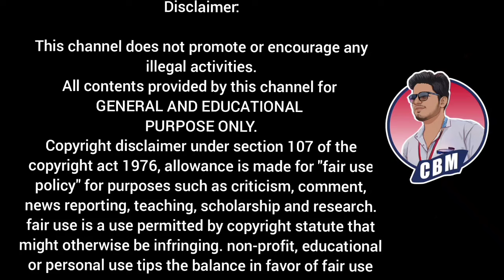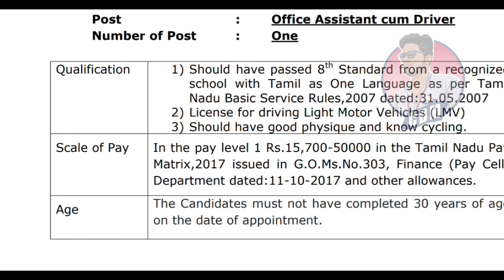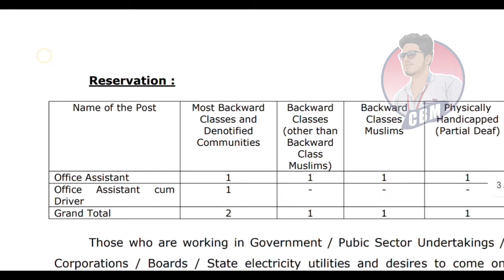Tneb jobs tamil | Tamilnadu electricity board | regulatory commission | Office assistant jobs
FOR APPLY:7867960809